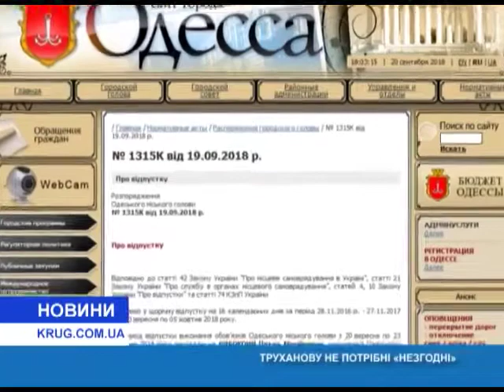Труханову не нужны «несогласные»